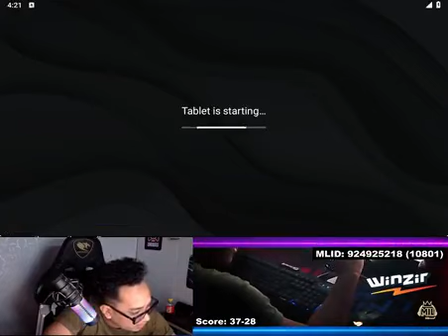BNXUW34 6 14